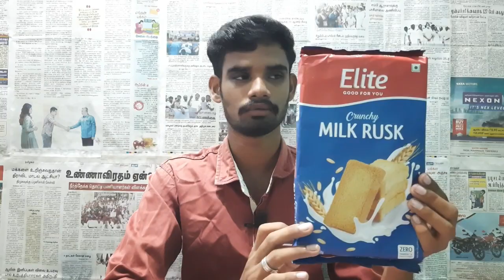Elite Crunchy Milk Rusk Review in tamil